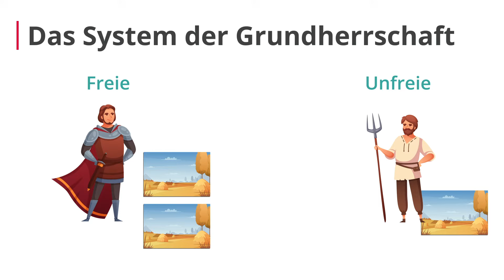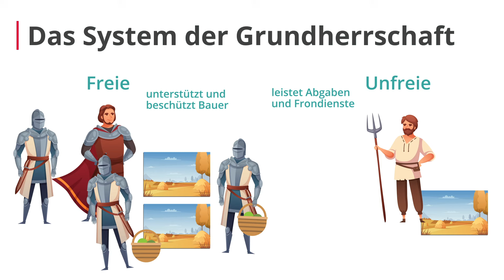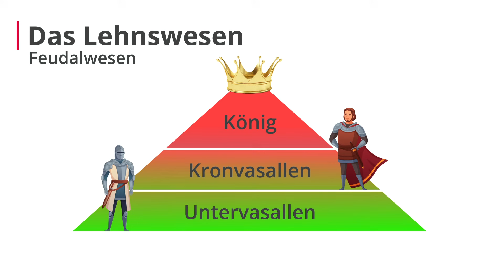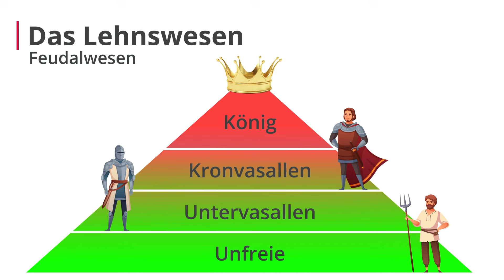Grundherrschaft im Mittelalter: Das musst du wissen! – Geschichte | Duden Learnattack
In diesem Video erklären wir dir, was "Grundherrschaft" im Mittelalter bedeutete. ⭐️⭐️Weitere Lernvideos und tolle Übungen⭐️⭐️ zu dem Thema, findest du